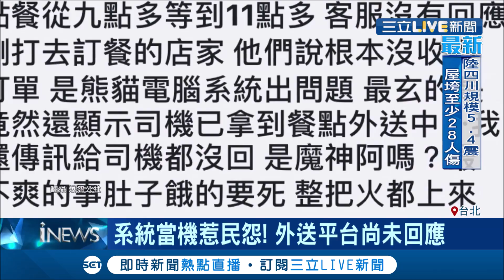外送系統引民怨！系統當機 民眾湧入粉絲專頁抗議│記者 張珈瑄 張哲儒│【消費報你知】20190908│三立新聞台